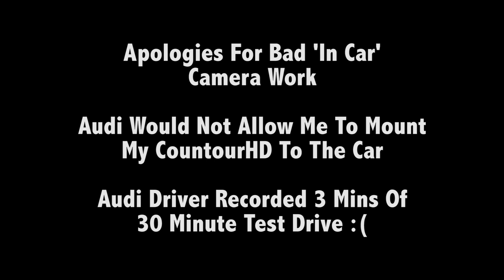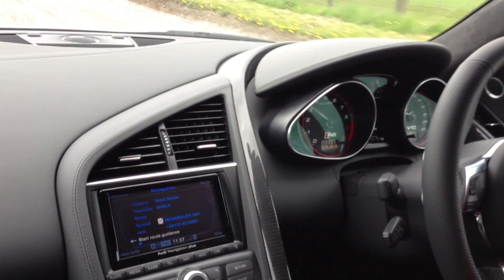Audi R8 V10 Plus Test Drive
2012 Audi R8 V10 Plus Test Drive